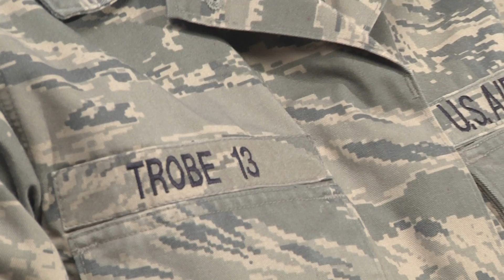I am a Cadet at Your Academy C1C Trobe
C1C Trobe describes her USAFA experience